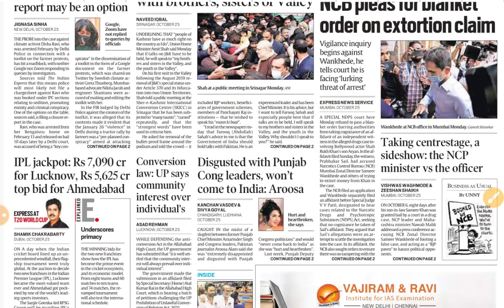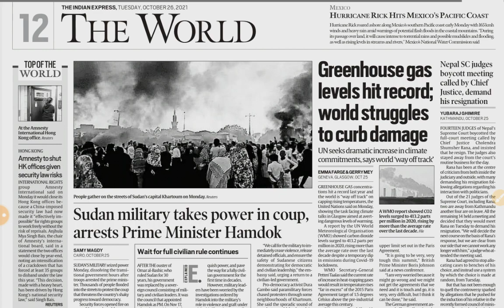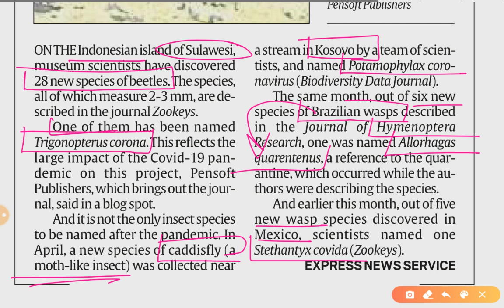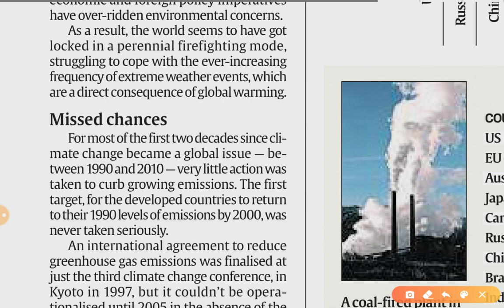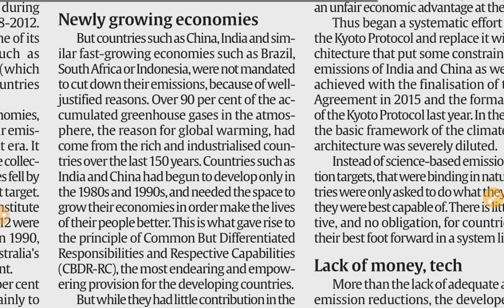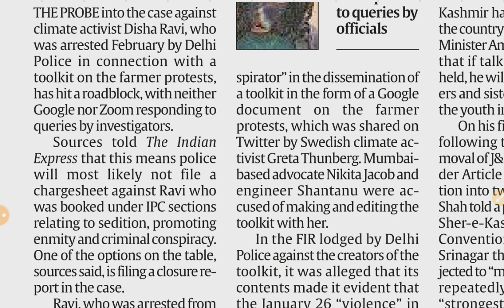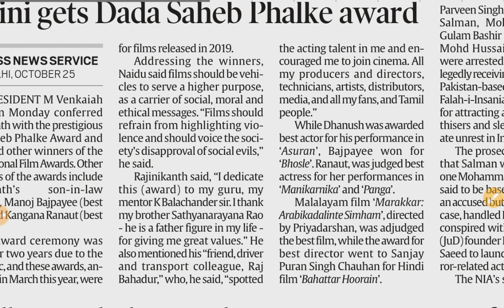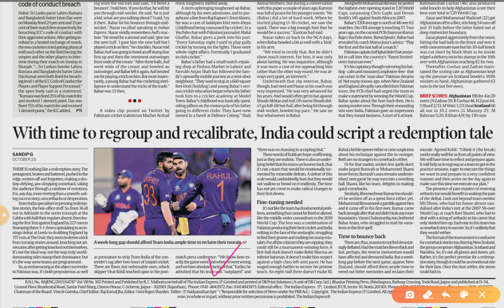26th Oct. 2021 | Gargi Classes News & Explained Analysis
Explained/Opinion- Analysis
1. Climate Agreement..
2. Name of Beetle and Moths..

26 October 2021 | Indian Express Explained analysis | The Hindu Editorial  Analysis | The Hindu Editorial Discussion |  Daily Indian Express Explained Analysis in Hindi | current affairs for UPSC CSE/IAS |  Daily current affairs for RPSC RAS by Gargi classes.